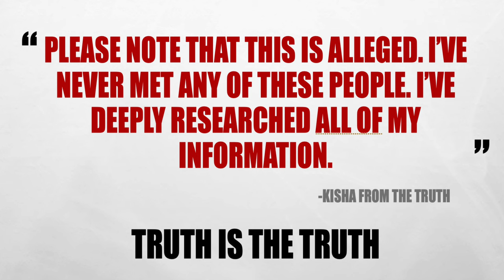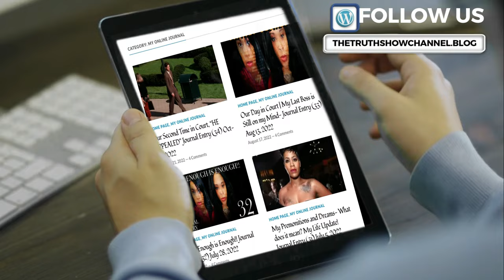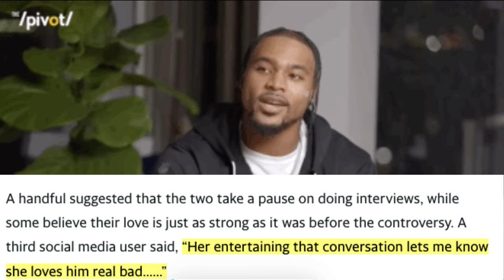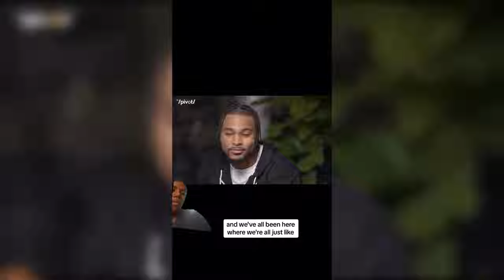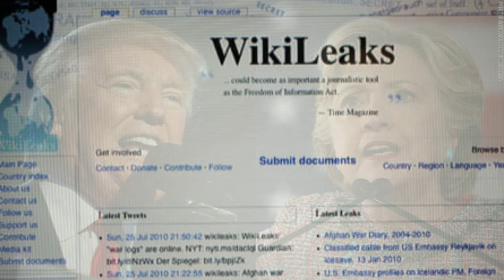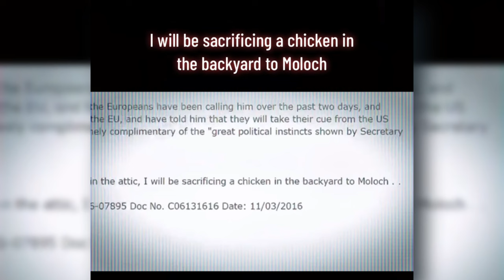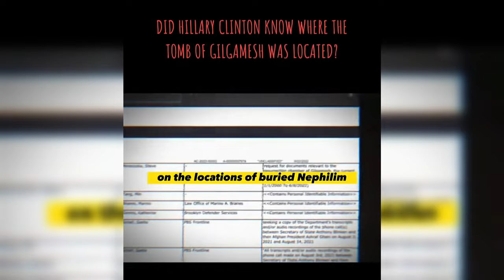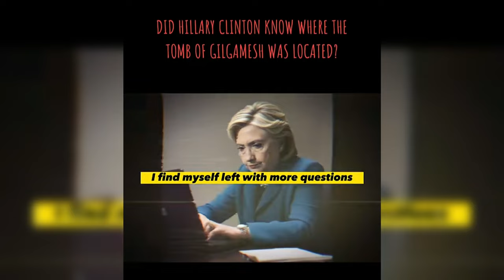Simone Biles and Jonathan Owens, and Wikileaks